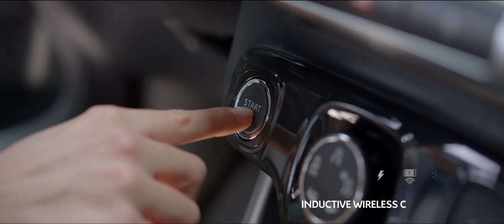2017 Citroen C3 Aircross comfort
Spaciousness: The high-set architecture of the C3 Aircross brings it the most spacious interior in the segment and outstanding comfort, with five seats and generous leg and head room. The C3 Aircross is the segment leader in terms of front and rear head room with the best ceiling height. Each passenger is fully at ease in the front and rear alike. Rear knee room is also remarkable, thanks to a wheelbase of 2.60 m.
·  Modular design: The C3 Aircross has the most advanced modular design in its category with a 60/40 split-folding rear bench with folding seat backs and seats in two independent parts sliding through 150 mm. These adjustments are extremely simple. The ultra-modular front passenger seat can be folded down to transport long objects. In a single movement, maximum load length can be extended to 2.40 m.
·  Boot volume: limits on passenger luggage are a thing of the past since the C3 Aircross has the largest boot in the segment, access to which is facilitated by a broad rear window, large-opening tailgate and low loading sill. The boot's standard volume of 410 litres can be increased to 520 litres with the rear bench folded down (in forward most position). Total load volume with the rear seats folded down is an impressive 1,289 litres. Strong on everyday practicality, the C3 Aircross also features a removable luggage shelf that can be stored in vertical position behind the rear bench for transporting tall objects. In a further ingenious touch, the dual-height mobile boot floor provides a flat floor with the rear seatbacks folded down.